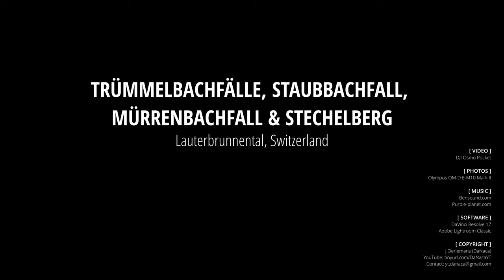Trümmelbachfälle, Staubbachfall, Mürrenbachfall & Stechelberg, Lauterbrunnental, Switzerland [4K]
A short impression from a visit to Lauterbrunnental, Switzerland:

- Trümmelbachfälle 0:07
- Staubbachfall 1:32
- Mürrenbachfall 2:00
- A walk from Stechelberg to Berggasthaus Trachsellauenen 2:42

From Google:
Lauterbrunnen is a municipality in the Swiss Alps. It encompasses the village of Lauterbrunnen, set in a valley featuring rocky cliffs and the roaring, 300m-­high Staubbach Falls. Nearby, the glacial waters of Trümmelbach Falls gush through mountain crevices past viewing platforms. A cable car runs from Stechelberg village to Schilthorn mountain, for views over the Bernese Alps.

[ COPYRIGHT ]
J.Oerlemans (DaNaca)